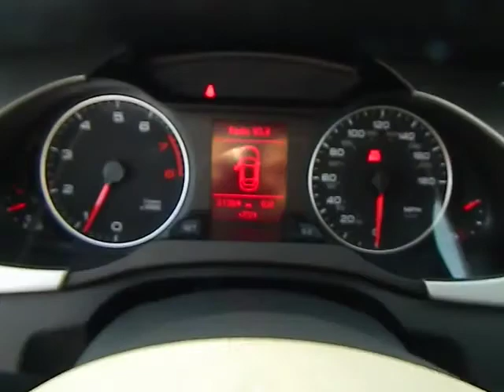2010 Audi A4 - 2.0T Quattro Premium Sedan 4D Los Angeles Van Nuys Santa Monica Beverly Hil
2010 Audi A4  - Stock#: 430155 - VIN#: WAUDFAFL8AN028878

Keyes Audi
5239 Van Nuys Boulevard

font color = red size = 4 SPORT PACKAGE, HEATED SEATS! /font This ONE OWNER Audi A4 Sedan is Ibis White with Black Leather Interior. This CERTIFIED Audi A4 has the Sport Package with 18inch Multi-Spoke Alloy Wheels, 3-Spoke Sport Steering Wheel with Paddle Shifters, Sport Suspension, Sport Front Seats with Lumbar Support, Heated Seats, iPod Integration with Sirius Satellite Radio and SD Card Slot, Bluetooth & Homelink Garage Door Opener Package, Sunroof, Automatic Climate Control, Cruise Control, and more. font color = blue size = 4 Ask about 0.9% APR short term financing on approved credit! /font Keyes Audi is a Multi-Year Audi Magna Society Recipient and the #1 Volume Audi Dealership for 2011, 2010, and 2009.